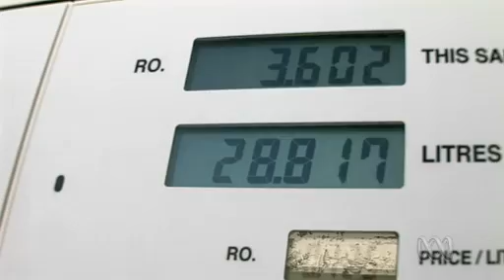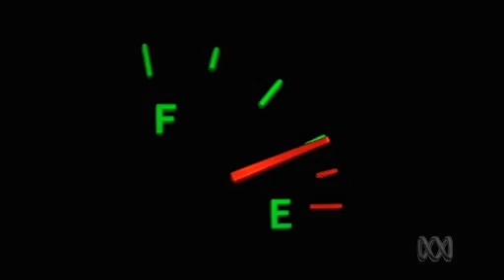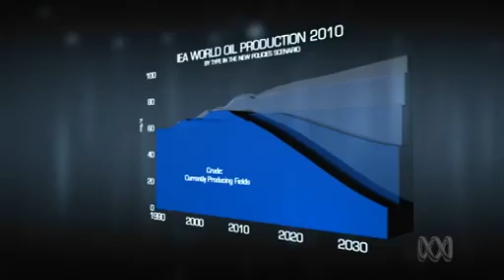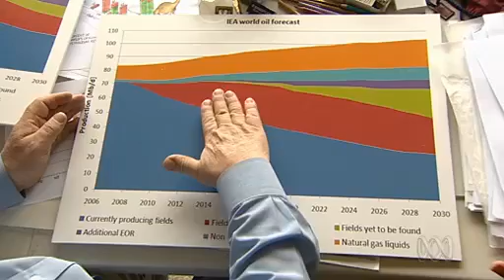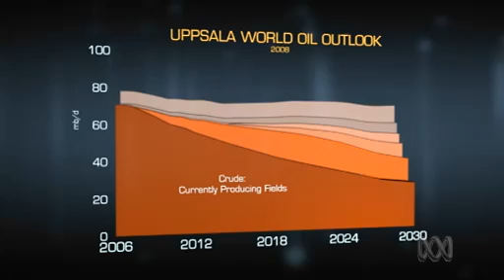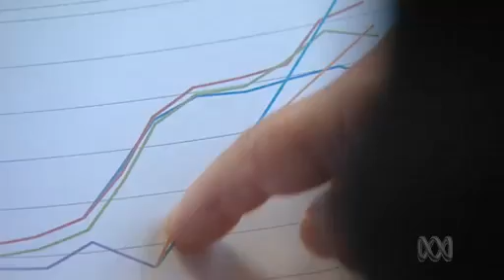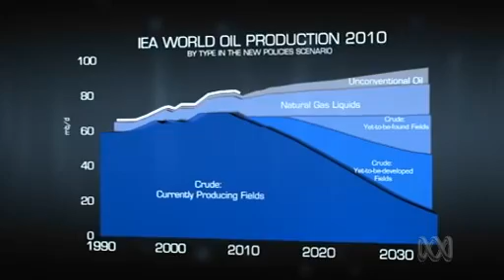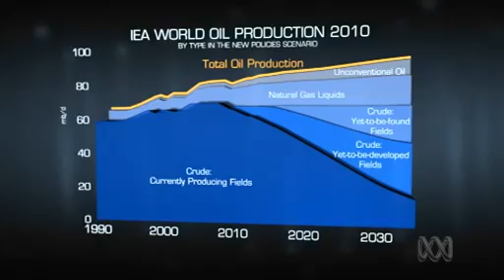Peak Oil 2006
IEA admits to Peak Crude Oil in 2006.